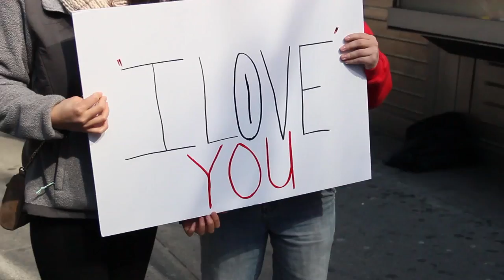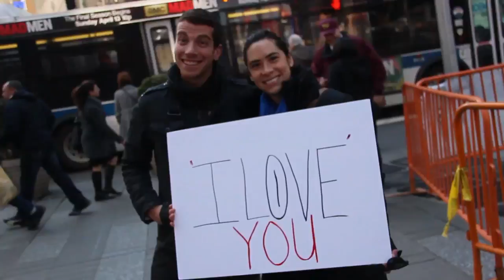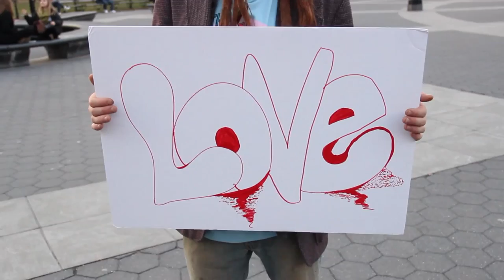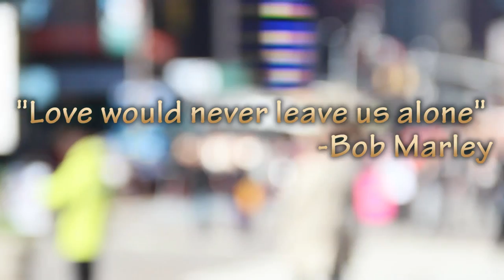Haskell - Have You Ever Loved